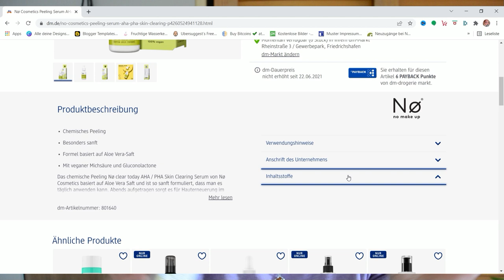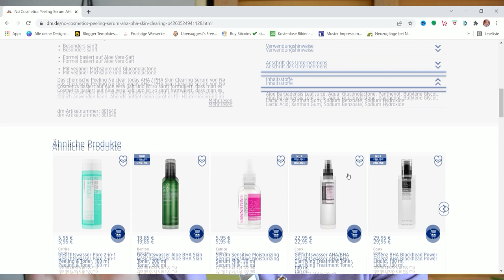Das Chemical Peeling Serum von NO make up